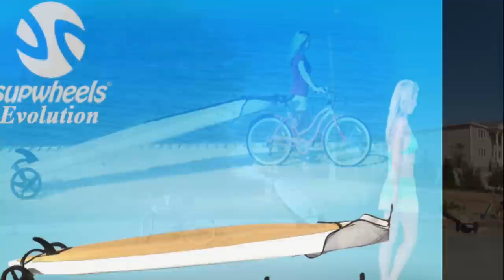SUP Wheels® Evolution Bike Standup Paddle Board - Bike SUP Carrier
SUP Wheels® brand SUP cart / carrier, is the quick and easy to transportation for your water sport gear.  Small kayaks can also be carried by SUP Wheels®.

1 year warrant included. Patent Pending    Made in USA

Customer Testimonials:
"They worked so well. They even went over rocks! Have wheels... Will paddle!  Thanks again!"
Teresa A.
Pensacola Beach, FL
USA

"SUP Wheels® are as essential as the paddle and the board. They making getting to and from the water so easy. Best SUP invention. Magic!"
Joan R.
Takapuna New Zealand

"We love our SUP and are so grateful for your invention!"
Tarisa T.
Walled Lake, MI
USA